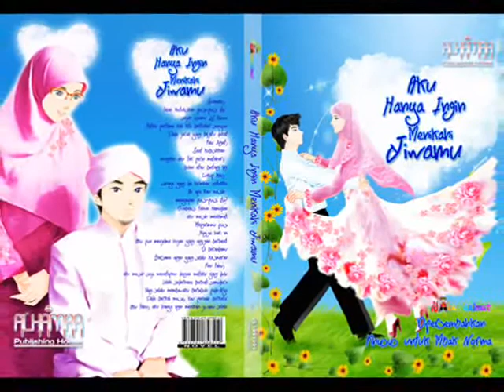Ketika Cinta(Kawanimut Original ArtWork by Danang Kawantoro/